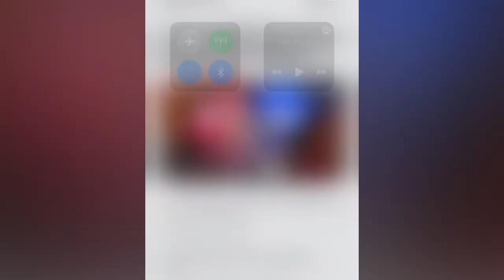New event like every week on Roblox: Sonic Speed Simulator